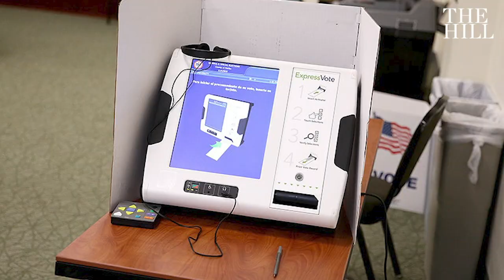Rudy Giuliani lays off staffers: report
Rudy Giuliani has reportedly laid off a number of staffers and independent contractors in the last few weeks as the embattled lawyer finds himself the subject of a growing number of legal cases.

Politico reported on Thursday that Giuliani, the former personal lawyer to former President Trump, has laid off several members of his personal entourage to cut costs, citing one person familiar with the matter.